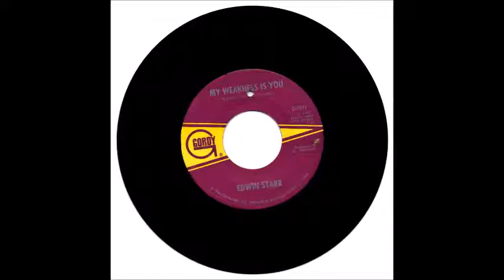Edwin Starr - My Weakness is you